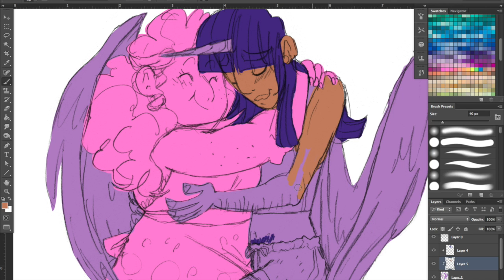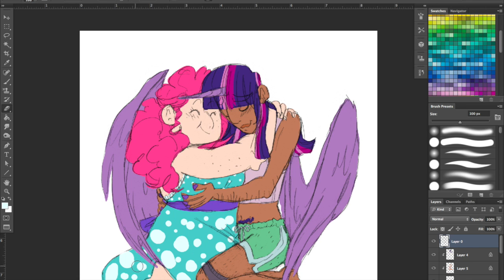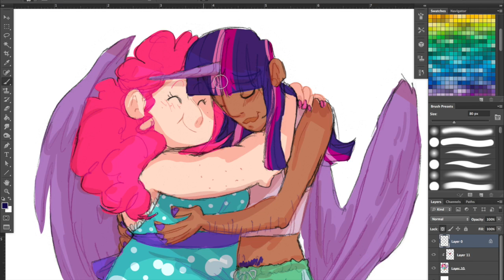Twilight & Pinkie Pie Hug | speedpaint